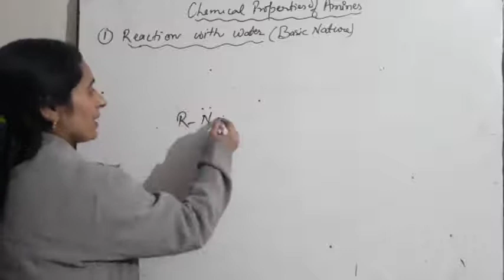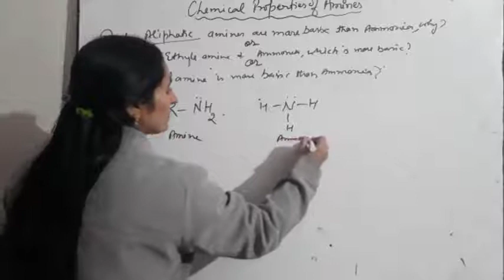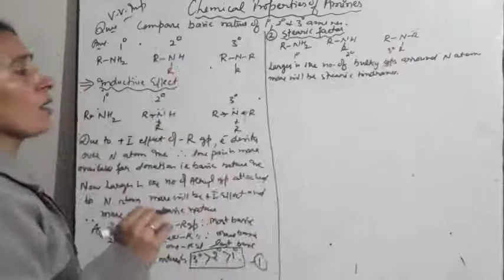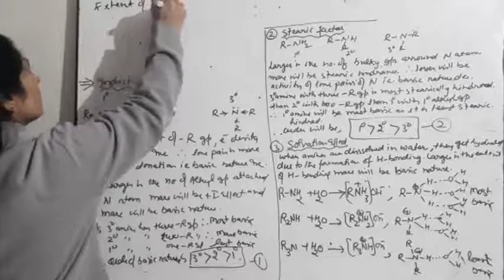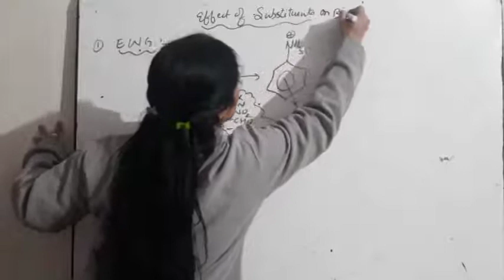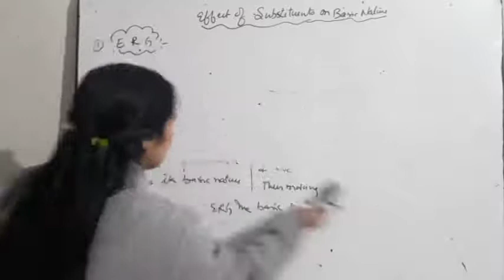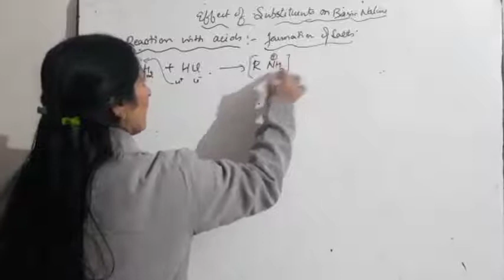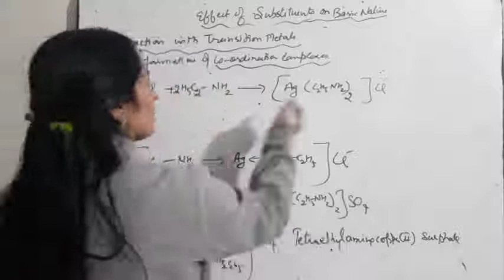Class 12 Chapter 14 Amines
Topic ..
Chemical properties of Amines Part 1, reaction with water ,basic nature ,comparison of basic nature of aliphatic and aromatic amines primary, secondary and tertiary amines ,effect of substituents on basic nature, EWG ,ERG,reaction with acids and transition metals.